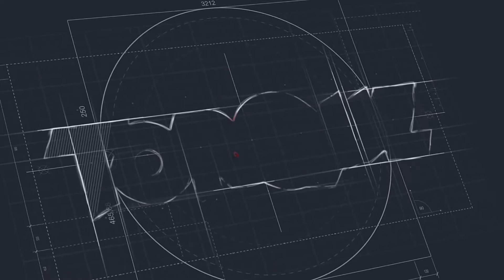Just how fast is a J4 Torque with the new SciFi Board?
We know how fast it is. But every time we post a video saying just how fast it is, the internet always seems to know better.

So - you tell us just how fast it is. No wrong answers, no prizes either. Remember kids, speed kills.

This is a customers Torque with a new SciFi board in it. Using the new Bluetooth interface, the Torque is easy to time and to setup, and has no problem outrunning your field's speed limit.